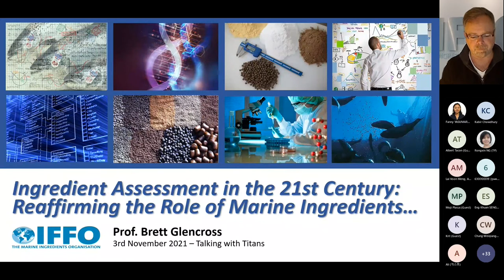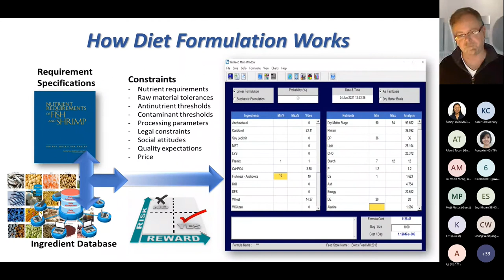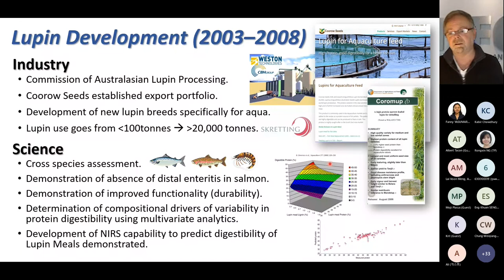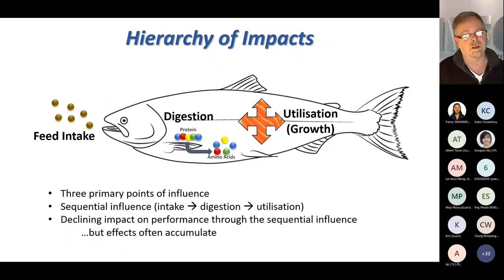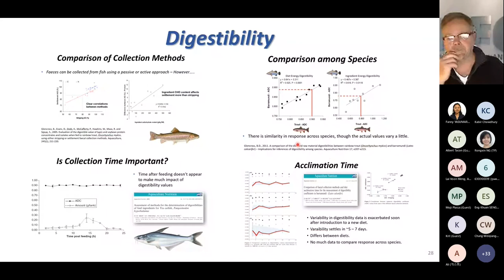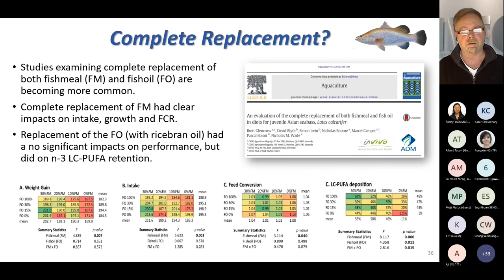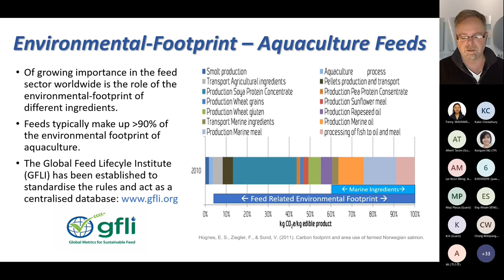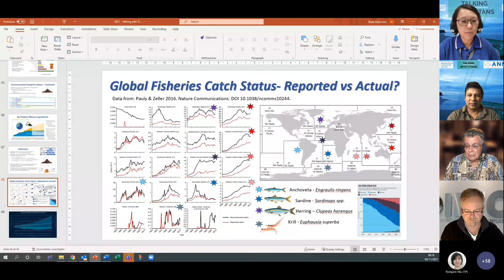Assessing Ingredients in 21st Century: Re-affirming The Role of Marine Resources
In this session, Dr. Brett Glencross is talking on ingredient assessment and the role of marine resources for sustainable aquafeed production. He was joined by Dr. Albert Tacon, Dr. Kabir Chowdhury as panelists and Dr. Fanny Yasumaru as the moderator.